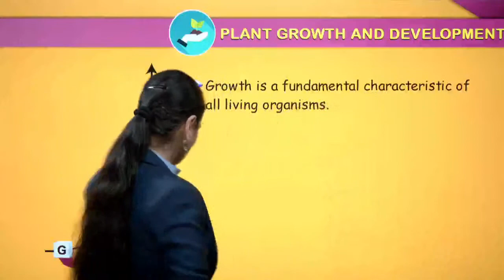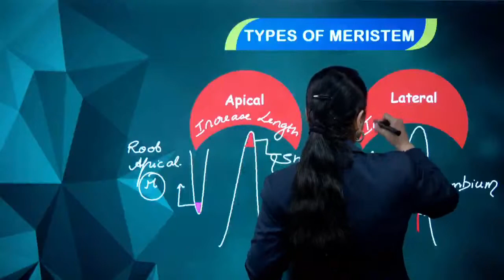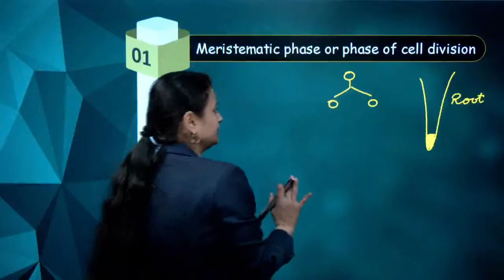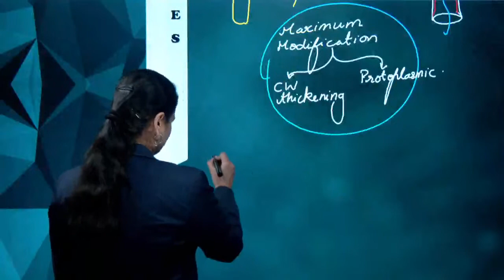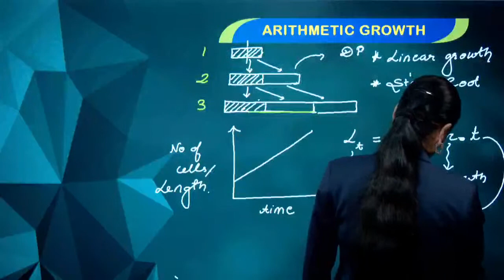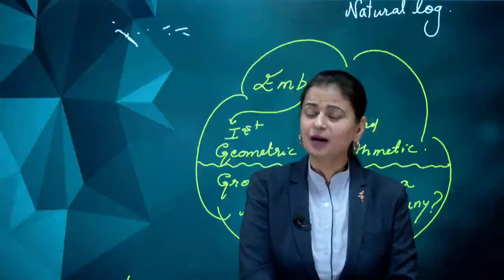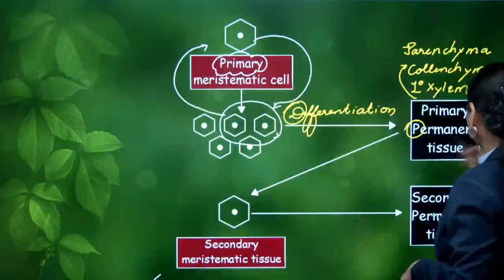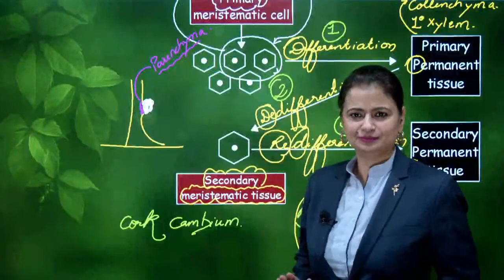Discussion on Phases of Growth, Growth Rates, Development - Repeater Botany|NEET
Aakash EduTV

Aakash Digital
Aakash Digital brings 32+ years of Aakash legacy to your home for NEET/ JEE/ Classes 8-12 coaching through state-of-the-art online classes. We provide the same rigour and discipline of classroom coaching at the convenience and safety of your home through live online classes and recorded video lectures. To know more about the courses at Aakash Digital,

With our user-friendly mobile app, we help students carry their study material in their pocket and learn anytime, anywhere. You can attend live online classes, watch recorded video lectures, ask doubts and solve online mock tests even when traveling on Aakash Digital Learning App.
Aakash Digital is now also present on Telegram.
Follow our channels for NEET and JEE for the latest updates, exam preparation tips from the Aakash experts, quizzes and much more:
✅Aakash Digital for NEET: